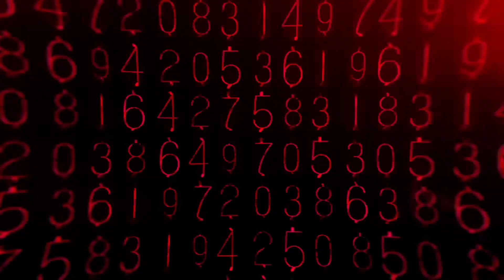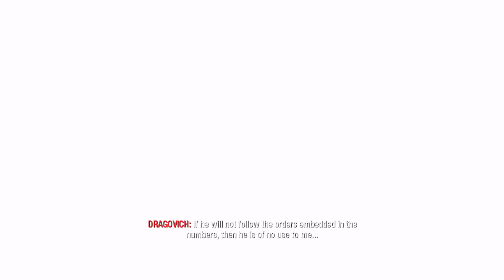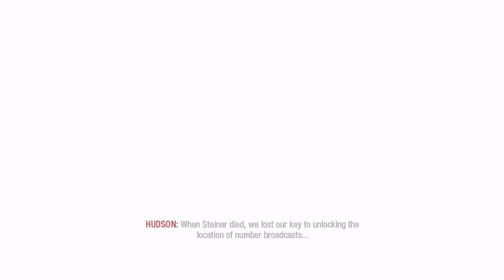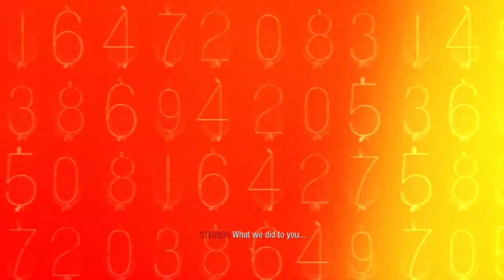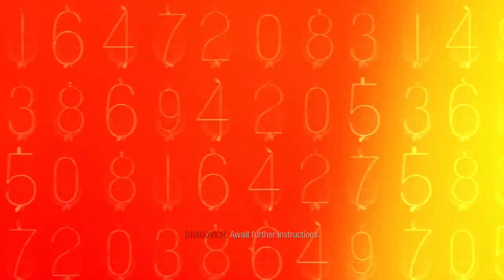Call of Duty: Black Ops - Part 12